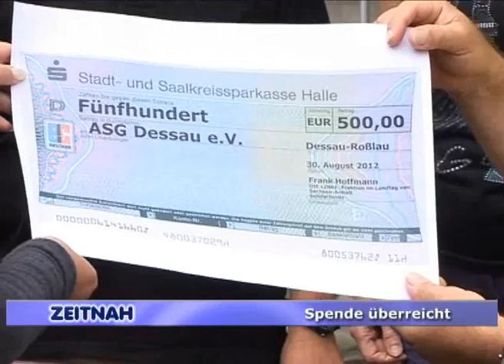Spende überreicht - RAN1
Am Donnerstag überreichte Frank Hoffmann von der Fraktion "Die Linke" einen Scheck in Höhe von 500 an die Arbeits- und Sozialförderungsgesellschaft Dessau e.V. Besonders im Bereich der Selbsthilfe und Beratung sind die Fördermittel fast bis zur Gänze zusammengeschrumpft und somit die Vereine auf finanzielle Unterstützung angewiesen. Das Geld soll den von der ASG angebotenen Selbsthilfegruppen zu gute kommen. Beispielsweise sollen die aufkommenden Betriebskosten gedeckt werden.